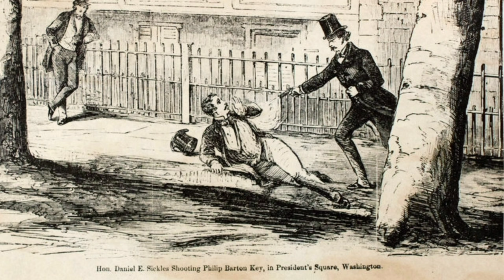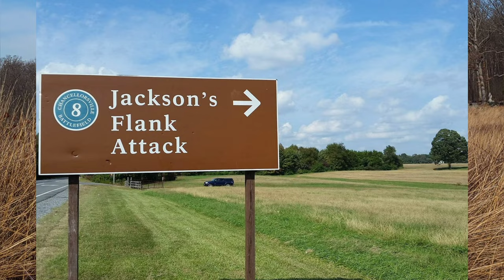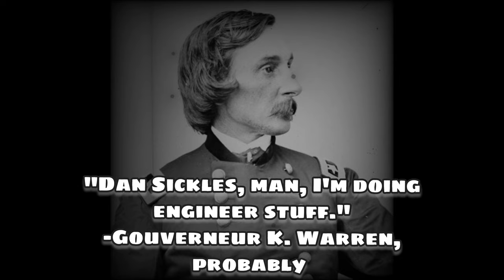Catalyst of Carnage: Sickles and the Peach Orchard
Why would Sickles move his entire corps forward nearly 3/4 of a mile away from the nearest troops at Gettysburg?

Well, we seek to answer that very question!

Thanks to the guys at @battleofgettysburgpodcast for their always amazing Sickles work!